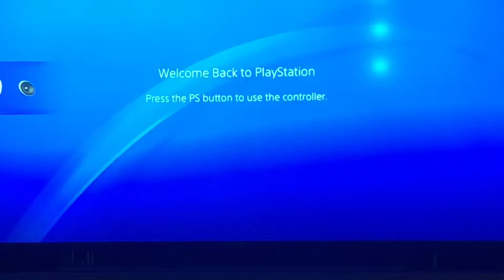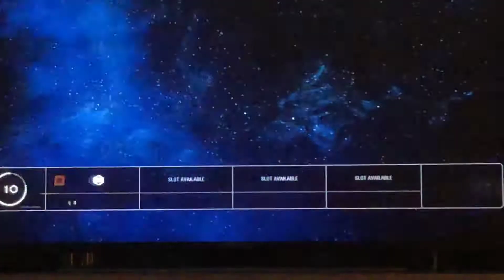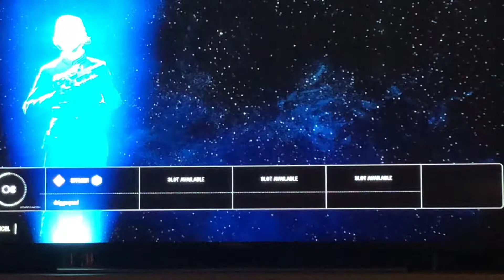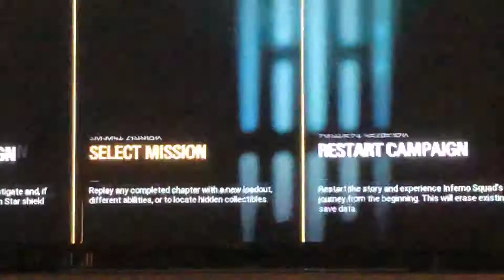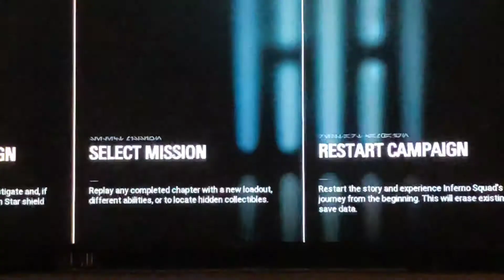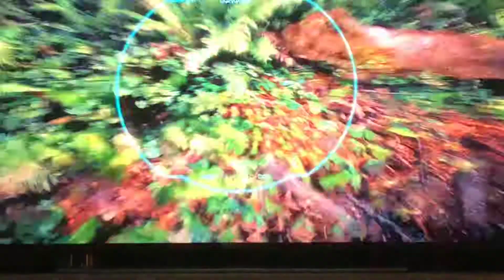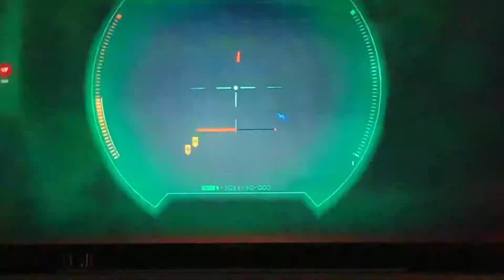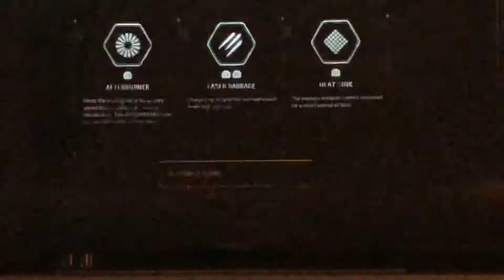Star Wars battlefront 2 part 2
Watch as the special forces commander takes out the republic’s ships